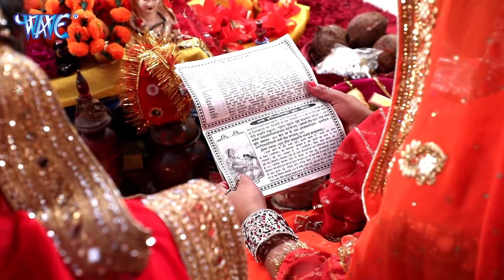हरियाली तीज गीत | सावन गीत | Hariyali Teej Songs Jukebox | Hariyali Teej Geet